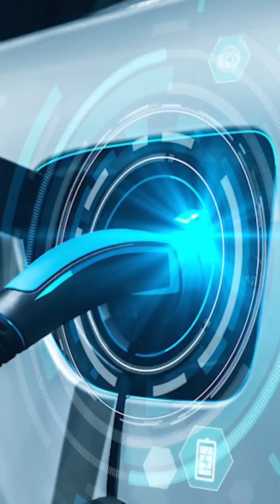What's In The Historic U.S. Climate Bill? | Fifth Wall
Heard about the historic U.S. climate bill (aka The Inflation Reduction Act of 2022) but don't know what it entails? As investors in climate tech across multiple sectors, here are a couple broad reasons why we’re excited

1. Lower energy costs:

The bill is packed with rebates and tax credits for consumers to put toward things we know to be key to decarbonizing real estate, such as the installation of electric heat pumps and rooftop solar.

2 Increased energy independence:

The deal includes billions in credits for domestic investment and production of EVs, batteries, critical mineral processing, solar and more. This is a good thing for the U.S. renewables industry (and will ultimately incentivize investors to prioritize clean, green companies.)

3 Decarbonization across categories:

The bill will leverage tax credits, grants, and more to help reduce emissions in key industries across the economy, including agriculture, industrial production, transportation and real estate.

4. Focus on disadvantaged communities:

The climate crisis does not affect everyone equally. This bill makes historic investments in both rural communities at the forefront of sustainable agriculture and urban neighborhoods in dire need of rejuvenation.